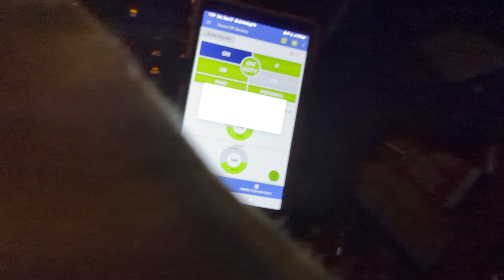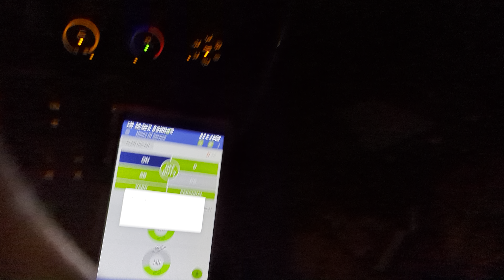practice makes perfect, sap driver seat time